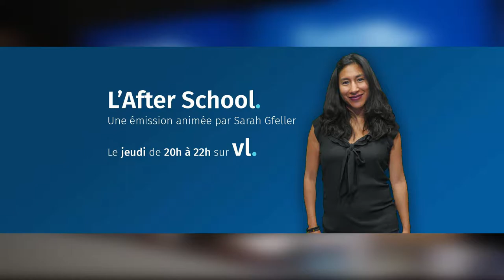Klotilde, élevée en plein air: La théorie du signal inversé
Comme chaque semaine dans l'After-School, Klotilde revient pour une nouvelle chronique !